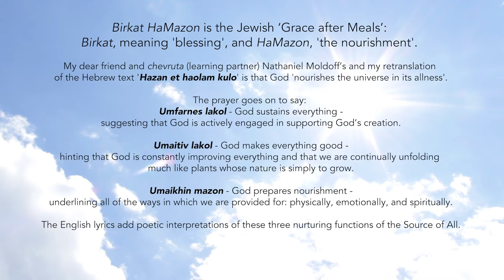Birkat Hamazon (Blessing on the Nourishment) - Rory Michelle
Thank you to my dear friends for having an awesome picnic with me and being a part of this video and my life (in order of appearance):  Miriam Lawrence, Nashira Pearl, Chelsie Campbell, N. N. C. (aka National Treasure), Sabrina Hodge-Regan.

Music Video Production Team:
Executive Producer: Rory Michelle Sullivan
Shot and Edited by: Conor Sullivan
Assistant Director: Jenny Aaron

Recording Musical Team:
Vocals - Rory Michelle/Acoustic guitar, backing vocals - Olivia Brownlee/Conga - Anthony Cimino/Upright bass, backing vocals - Jay Psaros

Recording Studio Team:
Co-produced by Rory Michelle Sullivan, Olivia Brownlee, and Jay Psaros of PB&J Records. Recorded, engineered, mixed and mastered at Mojo Studios, Franconia, NH by Anthony Cimino.

Special thank you to Nathaniel Moldoff and Rav Daniel Landes for their invaluable inspiration and input on this song and to Pardes Institute of Jewish Studies, where this song was inspired and written.

Alan Stein/Alden Solovy/Alyse and Jeffrey Spinner*/Amy Powers/Amy and Patrick Sullivan/Anna Gabrieli/Anna Rosenblatt*/Annette Ezekiel and Meir Yehezkel/Anonymous (9)/Anthony Family/Ava Zaken/Avner May/Ben*, Joel, and Susan FriedmanBernstein Family/Beth Gilbert/Bill Lee/Bill Sullivan/Bob Cohen/Bob Maresca/Brian Califf*/Brian Geraghty/Cara Buschi/Caren Jenkins/Carole Ann Catapano/Cathy DeLuca/Christine Hellman/Christine Kellar/Christine Sweeney/Christopher Connell/Christopher G. Brown/Cindy Liu/Claudia Colvin/Conor Sullivan*/Dana Lazarus/Dania Rothenberg/Daniel Aiello/Daniel Steinbrook/Diane Kaplan/Dudu Lev-Ran/Elizabeth Nicholas/Ellen and Bruce Bernstein*/Emer Kinsella/Erik and Chris Jenkins/Eva Zaccaria/Evan Kuras/Francis Tompkins*/Fran and Jay Pickus/Francis Ganong and Marilyn Newman/Gail and Kasey Sherwood/Gail Gilmore/Gail Sachs/Gill Davies/Greenberg Family/Gregory Maldonado/Harvey Soolman/Helene Lane (z”l)/Ilan and Anna Caplan/Jack Sullivan/Jennifer Nicole/Jennifer Quinones/Jess Ballen/Joe Barone/John Casabianca/Joseph Grollman/Judith Flynn/Judy Forrest Levine/Julia Guren/Julie Ann and Nate Crommett/Kaley Sullivan*/Kathleen Lane/Kevin Rabbitt*/Larry Ellerin/Lauren Wasserman/LeeAnn Suen/Levi Cooper/Lisa Sanchez*/Lori and Bob Mulhall/Makeeba McCreary/Mandy Xu/Marilynn Jacobs/Marvin and Judi Demant*/Maryann Aidikoff/Masha Wasilewsky/Matt Stein/Max Hume/Melody Nelson/Michelle Bayuk/Mimi Marcus/Miriam Lawrence* and Noah Lawrence/Nadja Sumichrast/Nathan Johnson/Nathaniel Moldoff/Nell S. Hawley/Neara Russell/N.N.C./Nick Krasney/Nickie Samartino/Nico Padden and Dan Vessely*/Olivia Brownlee/Orlee Berlove/Patricia Moyano/Patricia Squicciarini/Patty Haessig/Rabbi Jim Morgan/Rachel Adler/Rachel Esplin Odell/Rachel Levine/Rebecca Schwartz/Reneé Kingsberg/Reva Minkoff/Rivka Nelson/Robyn Bellospirito/Rocky and Chris Sullivan/Rosie Hudson/Sara Joe Wolansky/Sean Robinson/Seth Bleecker/Sheina Godovich/Sherry and Jim Leffert/Steph Braman/Stephanie Carmel/Stephen Durso*/Susan Salzberg/Taylor Winfield/Terence Sullivan/Therese Wiesinger/Thomas Mauerhofer/Vera and Dennis Gervais/Vincent Thomasino*/Waqas Jawaid/Wolfgang Grenzfurtner/Yaffa Epstein/Yavni Bar-Yam/Yi Feng/Yve and Tom Sullivan

“I’ve been bentchen (blessing) the Birkat HaMazon since I was a very little child, at least once a day. I do my best to avoid the public singing of it, while I do respond or lead the zimun (invitation, i.e. Rabbotai Ne’Varech), and say amen to the blessing at the end of the final paragraph.

“The public singing has only one musical form – I have never heard another! And I have so tired of this semi-football cheer / German biergarten chant. It does work to learn the words, and to finish this long blessing. But for me, it is not conducive to thankfulness, which is the point of it all.

“Rory Michelle’s beautiful take on this blessing slows us down, and puts the emphasis on contemplating and thanking God who does… everything… for us. Her Kavannah (intention) allows us to feel the miracle of that large expanse, which is the universe being sustained by the even “larger” (such a term is only evocative rather than descriptive) God.

“And for that, Rory Michelle, I am moved and thankful and strangely hungry! After all, you can only bentch when you are satisfied –

“And thou shalt eat and be satisfied, and bless the LORD thy God for the good land which He hath given thee.”

“וְאָכַלְתָּ, וְשָׂבָעְתָּ—וּבֵרַכְתָּ אֶת–יְהוָה אֱלֹהֶיךָ, עַל–הָאָרֶץ הַטֹּבָה אֲשֶׁר נָתַן–לָךְ“

(Deuteronomy 8:10)

- Rav Daniel Landes